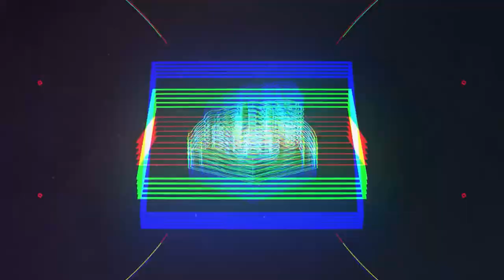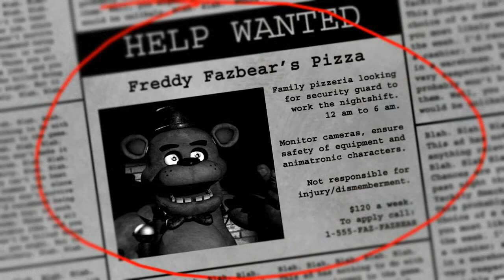LO MEJOR DE LA ACTUALIZACION - 4 COSAS que GARENA HIZO BIEN y DEBEMOS SABER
FREE FIRE se actualizo y este mes de ENERO nos trajo muchas novedades y en el video de hoy hablaremos de las cosas que FREE FIRE hizo BIEN en esta ACTUALIZACION